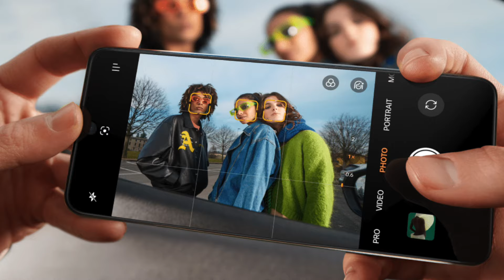OnePlus Nord 4 VS OnePlus Nord CE 4 Telugu | In Telugu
Hi friends 😀
This is BR welcome to Mr. BR Tech 😎
Channel started – 02/05/2021 🤩